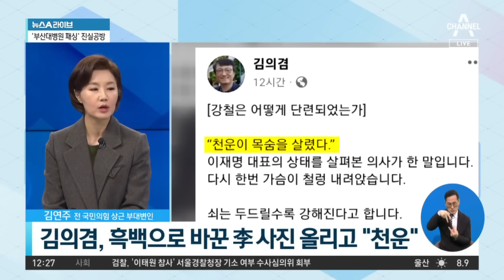‘소년 이재명’ 사진 내건 김의겸…‘명비어천가’? | 뉴스A 라이브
‘소년 이재명’ 사진 내건 김의겸…‘명비어천가’?

■ 방송 : 채널A 뉴스A 라이브 (12시~13시 20분)
■ 방송일 : 2024년 1월 5일 (금요일)
■ 진행 : 이용환 앵커
■ 출연 : 김연주 전 국민의힘 상근 부대변인, 서재헌 민주당 대구시당 청년위원장, 서정욱 변호사, 성치훈 민주당 정책위 부의장

[이용환 앵커]
여러 가지 논란이 불거진 상황인데. 이런 상황에서 말이죠. 무언가 이런 논란이 불거졌습니다. 더불어민주당의 의원은 낯 뜨겁다, 명비어천가를 부르는 것 아닙니까. 이런 논란이 불거졌는데. 이 이야기의 주인공. 민주당 의원은 어떤 의원일까요? 직접 영상으로 확인해 보시죠. 지금 이번 4월 총선에 전북 군산에서 지금 총선 출마를 준비하고 있는 김의겸 의원이 소셜 미디어에 이렇게 적었습니다. 의사는 천운이라고 했다. 여기에서의 저 의사는 누구일까요? 아까 민주당 영입 인사, 의사 출신 강청희 전 대한의사협회 부회장. 그 사람이 천운이라는 이야기를 했거든요.

그런데 김의겸 의원이 이야기하는 저 의사는 천운이라고 했다. 그 의사는 조금 전에 말씀드린 그 의사입니다. 그러면서 하늘이 이재명의 쓰임새를 예비하는 것이 아니라면 왜 이다지도 가혹하게 단련하겠습니까. 오늘 이재명 대표님 새근새근 잠들길. 이렇게 소셜 미디어에 적었어요. 그러자 전여옥 전 의원은 공천구걸가를 지금 부르고 계십니까, 이런 이야기가 나왔는데. 김연주 대변인님 한 말씀하실까요?

〈평일〉
08시 00분 라디오쇼 정치시그널 (유튜브 라이브)
08시 50분 김진의 돌직구 쇼
10시 20분 김진의 더라방 (유튜브 라이브)
12시 00분 뉴스A 라이브
15시 50분 강력한 4팀
17시 20분 뉴스TOP10
19시 00분 뉴스A

〈주말〉
12시 00분 토요랭킹쇼·뉴스A 라이브
17시 40분 뉴스TOP10
19시 00분 뉴스A

〈평일〉
08시 00분 라디오쇼 정치시그널 (유튜브 라이브)
08시 50분 김진의 돌직구 쇼
10시 20분 김진의 더라방 (유튜브 라이브)
12시 00분 뉴스A 라이브
15시 50분 강력한 4팀
17시 20분 뉴스TOP10
19시 00분 뉴스A

〈주말〉
12시 00분 토요랭킹쇼·뉴스A 라이브
17시 40분 뉴스TOP10
19시 00분 뉴스A